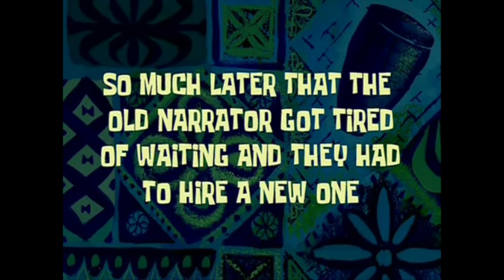Text to speak Part 2 Apex Legends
So i uploaded a text to speak video on Apex Legends a couple days ago and it did really well and people enjoyed it so i made a part two for you guys i hope you guys enjoy!